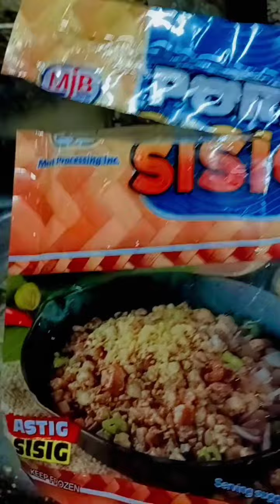pork sisig walang 10mins. luto na...